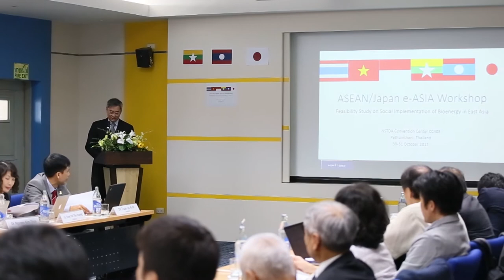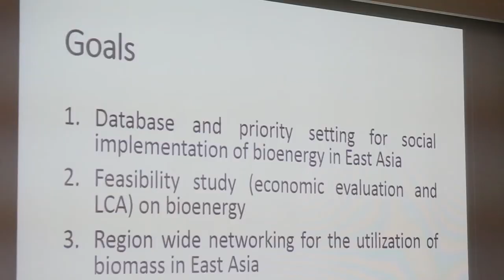พลังวิทย์ คิดเพื่อคนไทย ตอน การประชุมอาเซียน เจแปน อี-เอเชีย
เอ็มเทค สวทช. ร่วมกับ มหาวิทยาลัยวาเซดะ จากประเทศญี่ปุ่น จัดการประชุมอาเซียน เจแปน อีเอเชีย โดยมีผู้เข้าร่วมการประชุมกว่า 35 คน จาก 6 ประเทศ ได้แก่ ญี่ปุ่น พม่า ลาว เวียดนาม อินโดนีเซีย และไทย โดยได้รับความร่วมมือจาก สถาบันวิจัยวิทยาศาสตร์และเทคโนโลยีแห่งประเทศไทย และ มหาวิทยาลัยเกษตรศาสตร์ เพื่อร่วมกันศึกษาและวิเคราะห์แนวทางในการส่งเสริมการผลิต การใช้พลังงานชีวภาพและชีวมวลที่เหมาะสมกับแต่ละประเทศ เพื่อสนับสนุนเป้าหมายความยั่งยืน

นอกจากนี้ ยังได้มีการแลกเปลี่ยนข้อมูลและสถานการณ์ด้านพลังงานชีวมวลและพลังงานชีวภาพ โดยรวม ตั้งแต่ชีวมวลที่มีศักยภาพ เทคโนโลยีด้านพลังงาน ไปจนถึงนโยบายด้านการส่งเสริมพลังงานชีวภาพ และชีวมวลในแต่ละประเทศด้วย เพื่อร่วมกันผลักดันความยั่งยืนด้านพลังงานชีวภาพต่อไป